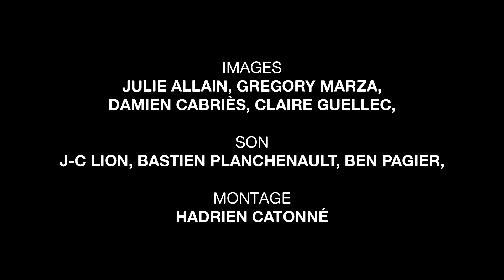GRAHAM LAMBKIN & MEMARK HARWOOD at Sonic Protest Festival 2017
GRAHAM LAMBKIN & MARK HARWOOD
at Sonic Protest Festival
11 MARCH 2017

in Instants Chavirés (Montreuil)